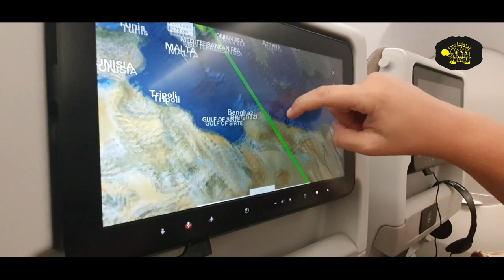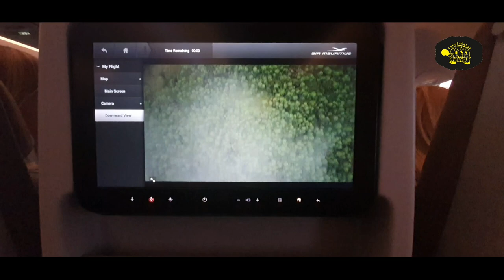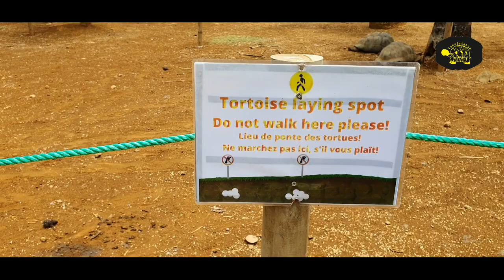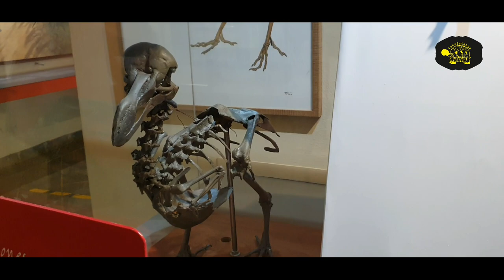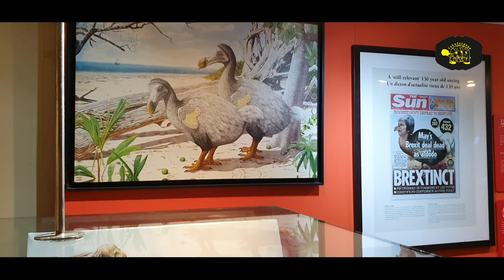irány Mauritius :) meglátogatjuk Gerald szüleit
A mai videóban ellátogatunk Mauritiusra, azon belül is abba a teknős rezervátumba, ahonnan a mi aldabrai óriásteknősünk, Gerald származik. Találkozhatunk a szüleivel.

Teknőseink:
Görögteknős testudo hermanni
Mór teknős testudo graeca
Szegélyes teknős testudo marginata
Szenes teknős geochelone carbonaria
Csillagteknős geochelone elegans
Aldabrai óriásteknős aldabrachelys gigantea
Leopárd teknős stigmochelys pardalis babcocki
Egyiptomi teknős testudo kleinmanni
Közönséges pókteknős pyxis arachnoides
Sugaras teknős astrochelys radiata
Sarkantyús teknős centrochelys sulcata
Sárgafülű ékszerteknős Trachemys scripta scripta
Pettyes viziteknős clemmys guttata
Eszaki víziteknős Glyptemys insculpta
Pézsmateknős Sternotherus odoratus
Nelson ékszerteknős Pseudemys nelsoni